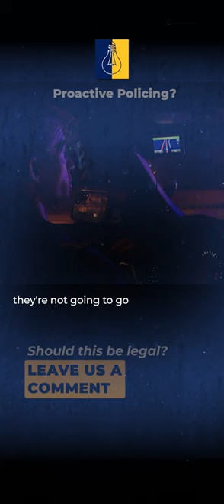An arrest, drug bust and solutions -- ride-along with police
Ride along with Solutionaries corespondent Vic Micolucci and the officers as they arrest a suspected murderer and a dug bust that uncovers crack, fentanyl, and more.